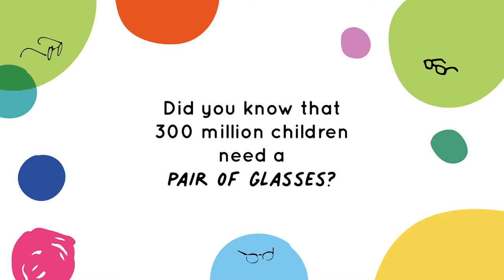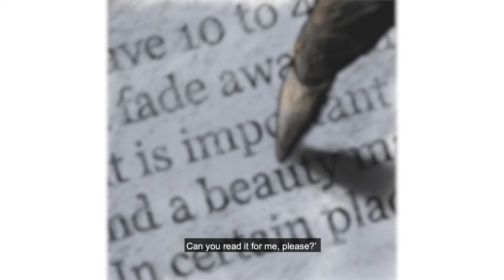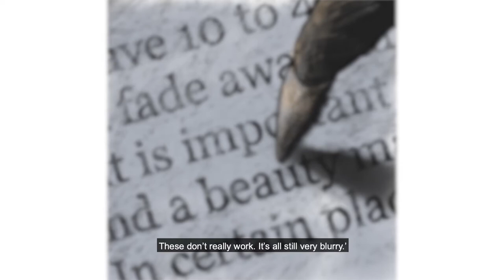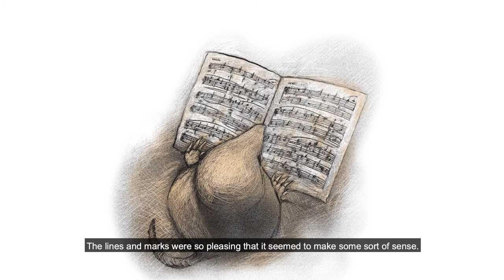🌎 The Caribbean's Bedtime Story - Through the Looking Glasses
Check out our Bedtime Story for the Caribbean, where celebrities read extracts from 'Through the Looking Glasses' a collection of stories and illustrations about seeing clearly.

We start with H.E. Dr Kevin Isaac, High Commissioner of St Kitts and Nevis to the United Kingdom. He reads his own beautiful poem, 'Lenses'. He is then followed by the wonderful David Ouimet reading his own story, 'Little Mole's Song'.

Big thanks to our editor Nicolette Jones, and our partners OneSight and IAPB for their support with Through the Looking Glasses.

to read the stories to your kids yourself!